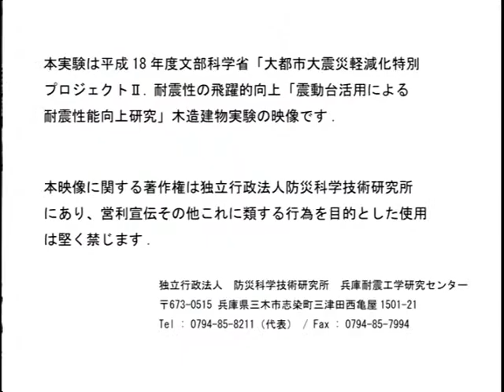Traditional Wooden Houses Comparision February 2007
As a part of "Special Project for Earthquake Disaster Mitigation in Urban Areas" supported by the Ministry of Education, Culture, Sports, Science and Technology (MEXT), an experiment of full-scale wooden houses built by traditional timber framework method was conducted. The method of the test structures were used to be common before 1950, in which the Japanese Building Standard Law was enacted, and those structures have aseismic elements whose behavior of performance at seismic events were not yet clarified. We focused attention on difference of foundation style, floor stiffness and roof style, and conducted experiments on eccentricity ratio, floor stiffness, roof style and column base style as parameters to validate their impact to aseismic capacity of houses.